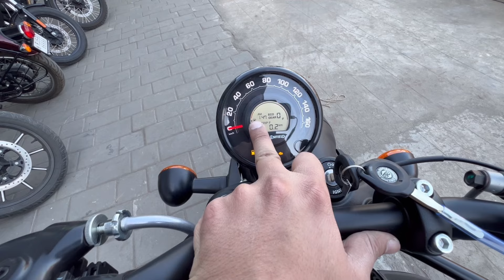2024 Royal Enfield Hunter 350 Review Video With All New Updates | Hunter 350 Dapper Green